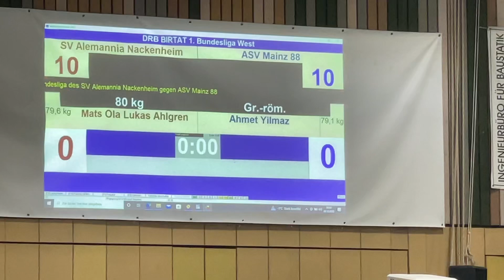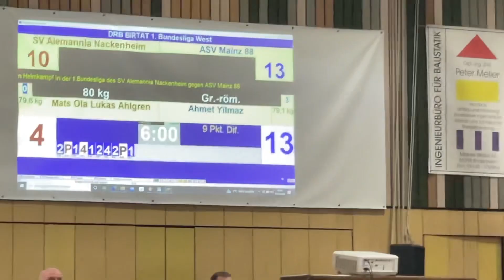Alemannia Nackenheim - Mainz 88 80 GR Ahlgren vs Yilmaz